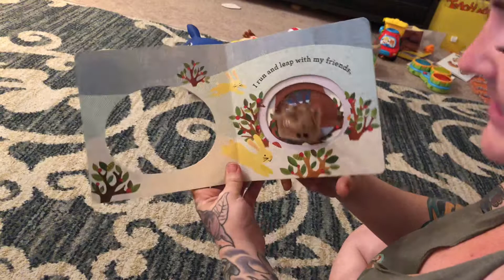October 8, 2019